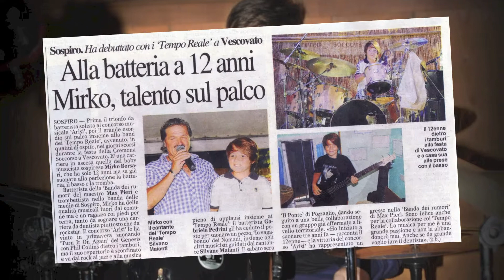TRIBU' DEI RUMORI 2014 Mirko Borsari - concorso Arisi 2014 (insegnante Max Pieri)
Mirko Borsari, 2° classificato concorso Arisi 2014 con "Invisible Touch" dei Genesis - Insegnante Max Pieri